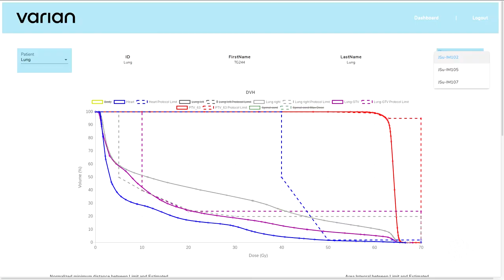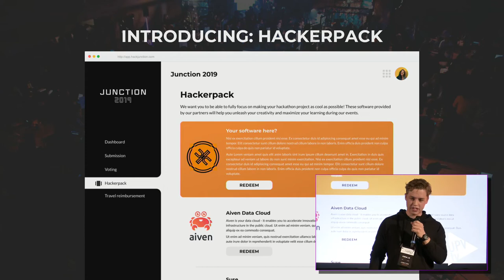Makers UPV, premiados en Junction 2019 - Noticia @UPVTV; 14-01-2020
La propuesta desarrollada por un equipo de Makers UPV, la comunidad de estudiantes de la Universitat Politècnica de València integrada en el Programa Generación Espontánea, ha sido premiada en uno de los retos de Junction 2019, el hackaton más grande de Europa.

El proyecto presentado interpreta los datos y agiliza la toma de decisiones a nivel radiológico.

Además de Enrique, el equipo lo componen el también egresado por la UPV Andreu Giménez y otros tres estudiantes de la Politècnica de València: Víctor Callejas, Carlos Herrera y José Francisco Agulló.

Junction se ha convertido en punto de convergencia para desarrolladores y diseñadores. Un encuentro que ha congregado – en su edición de 2019 – a más de mil participantes procedentes de países de todo el mundo. En total, cerca de 150 equipos que, durante 48 horas, tuvieron que enfrentarse a los retos definidos por las empresas colaboradoras del evento, divididos en 11 categorías.

Cabe recordar que, en 2018, GuideMe –  la solución propuesta también por estudiantes de la UPV –, logró el cuarto puesto en la clasificación general de Junction. El proyecto estaba orientado a mejorar la movilidad de mayores y personas con discapacidad y fue premiado en la categoría Future Cities.